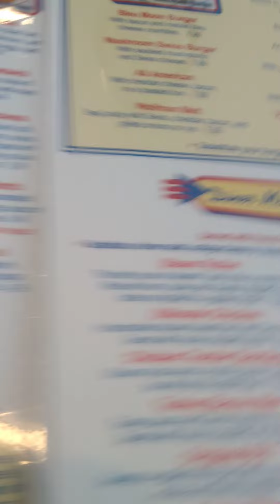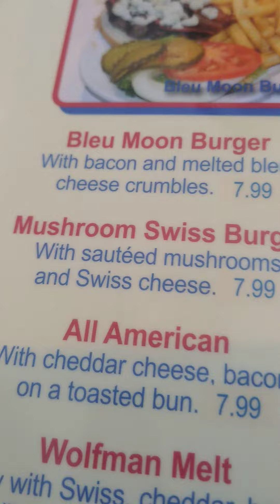One Man Band